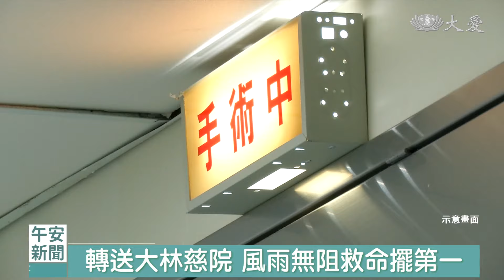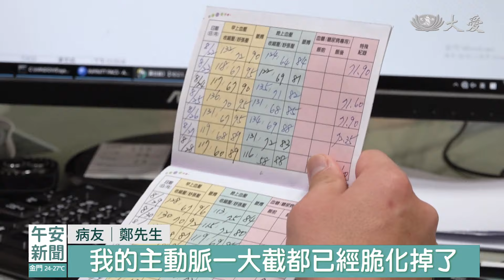主動脈剝離命危 大林術式爭取時機｜大愛新聞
還記得七月期間，中南部遭到凱米颱風襲擊，連放了好幾天颱風假，不過，當時大林慈濟醫院手術室裡，正在跟生命拔河，搶救生命，有一位鄭先生因為主動脈剝離，醫護團隊無畏風雨，立刻替病患進行手術，如今，鄭先生恢復情況還不錯。